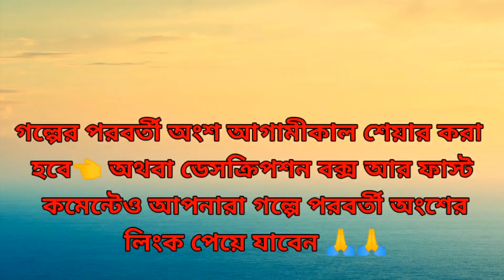শশুরের মৃত্যু সংবাদ শুনে বৌমা তার শাশুড়ি মাকে যা বলেছিলেন শুনলে হৃদয় কেঁপে উঠবে...!!😲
গল্প

গল্পের পরবর্তী অংশের ভিডিও লিংক 👉🏻
👈 এই লিংকে ক্লিক করে সম্পূর্ণ ভিডিওটি দেখার অনুরোধ রইলো 🙏🙏